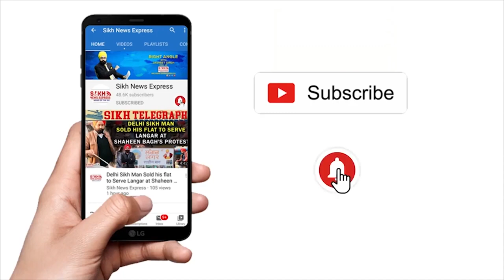ਹੁਣ HARYANA ਪੁਲਿਸ ਦਾ ਕਾਰਨਾਮਾ, ਨੌਜਵਾਨ ਨੂੰ ਡੰਡਾ ਮਾਰ ਕੀਤਾ ਲਹੂ ਲੁਹਾਨ, ਭੀੜ ਨੇ ਕਾਬੂ ਕੀਤਾ ਪੁਲਿਸ ਵਾਲਾ|| SNE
ਹੁਣ HARYANA ਪੁਲਿਸ ਦਾ ਕਾਰਨਾਮਾ, ਨੌਜਵਾਨ ਨੂੰ ਡੰਡਾ ਮਾਰ ਕੀਤਾ ਲਹੂ ਲੁਹਾਨ, ਭੀੜ ਨੇ ਕਾਬੂ ਕੀਤਾ ਪੁਲਿਸ ਵਾਲਾ || FROM THE RAJPATH || SNE